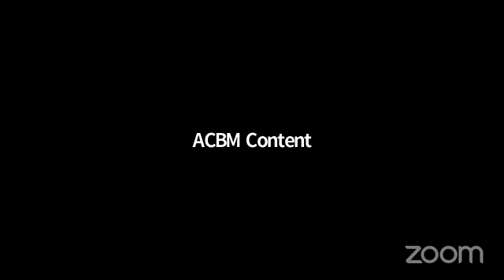L.I.N.K. Live | Food Logistics Editors Get Spooky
Marina, Brielle and Mackenna dress in costume to discuss supply chains going into the holidays and what this look like amid a pandemic.

Tune in every Wednesday at 11 a.m. CT to see the editors share their thoughts on what's happening in the industry at Facebook.com/FoodLogistics